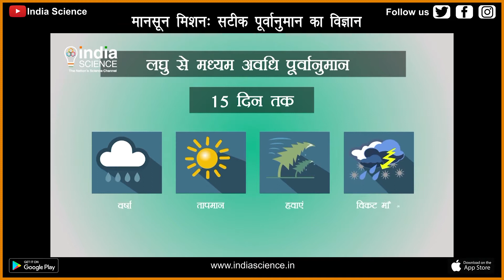Monsoon: Improving Prediction (H)